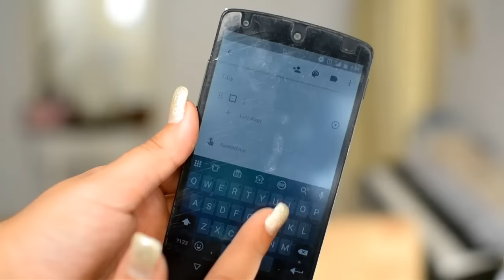Gel NAILS & BIRTH DAY Week!! {Delhifshionblogger}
Hello

Alaya spalon Address
No.9 PVR anupam complex,community center,
saket, new Delhi 110017.
These gel nails cost inr 1,500 + tax

My name is Komal, an Indian fashion, beauty and lifestyle Youtuber who loves making fun videos for my subscribers whom i call TeamKomal with love!

I love making videos about affordable makeup in India as well as indian makeup and skincare products that are great for our skin!

- I am an NC 35 - 37 Depending on the weather. Sometimes i go as light as NC 30 as well